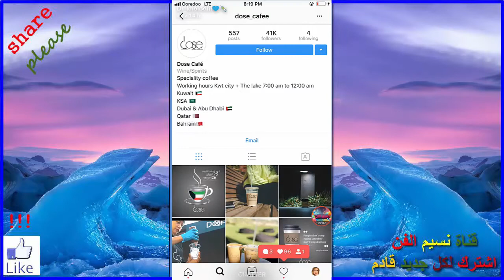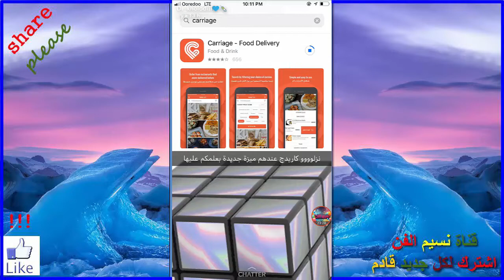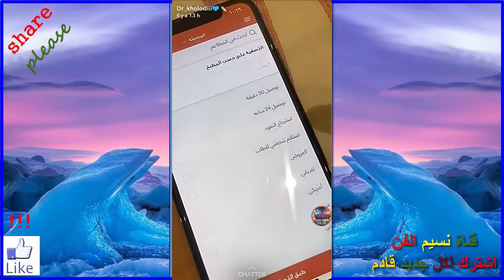الدكتورة خلود و زوجها أمين ثنائي العشق شاهد كيف يقضون أيامهم؟؟؟